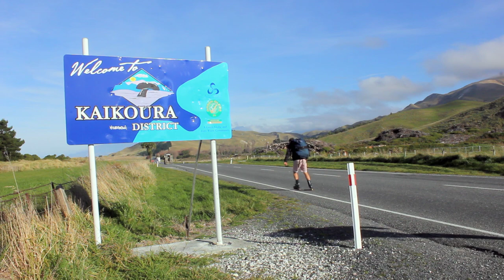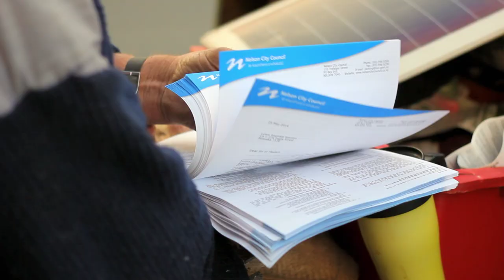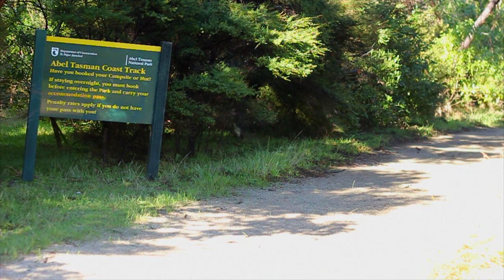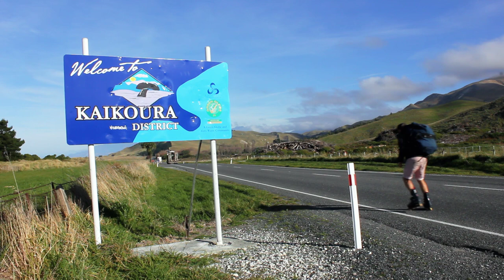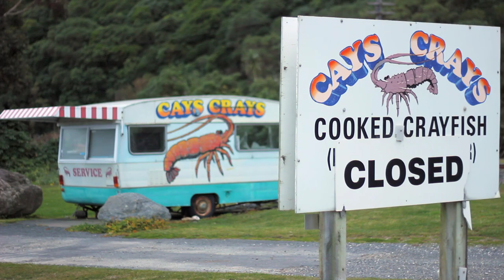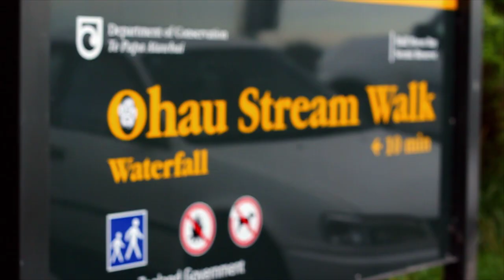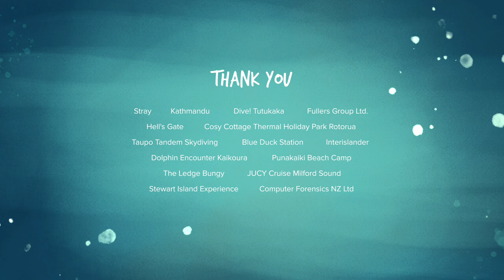Blade NZ: Travelling New Zealand on Rollerblades - EP4 - The Wild South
It sounds like a rock solid plan. Josh and Matt will rollerblade the length of New Zealand, film their adventure, meet interesting characters and make an inspirational travel TV series. There’s just a few small problems: winter is fast approaching, they are severely underprepared, and they are terrible at rollerblading.

And so unfolds a tale of friendship, hard times and adventure, as Josh and Matt find themselves in way over their heads.

In this episode, The boys kick off the south island with style, heading to the stunning Marlborough Sounds to stay with some local mussel farmers and learn their way of life. Next it’s off to Sunny Nelson where they meet an infamous character and his horse. Then the boys spend some time in a commune before taking on the remarkable Abel Tasman National Park. Lastly, it’s across to Kaikoura, where they encounter a wildlife extravaganza, and learn there’s more to seals than meets the eye.

In this episode we visit the Marlborough Sounds, Nelson, Golden Bay and Kaikoura.

Josh and Mearle: Sharing everything we learn on our journey as we create TV shows, build a productive advertising agency and have a laugh.